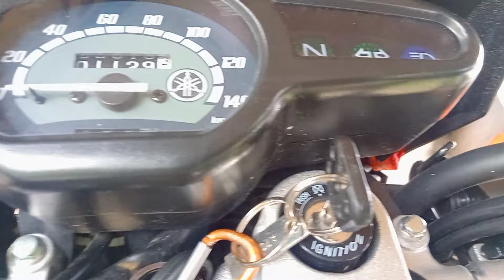XTZ-125 2023 / Flex ko lang si Tonyang #18❤️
my XTZ 125  nka sticker Lastik man si Tonyang ❤️ 😅